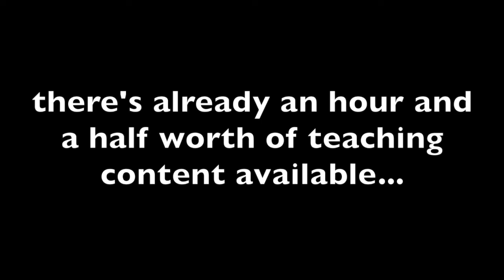Patreon Trailer!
Hey guys!
You might've seen me on TikTok as henrysacat. This is just a little sneak peak at the teaching content tier of my Patreon. If you're a beginning or intermediate violinist, I've been playing for 16 years and I have a lot to share!